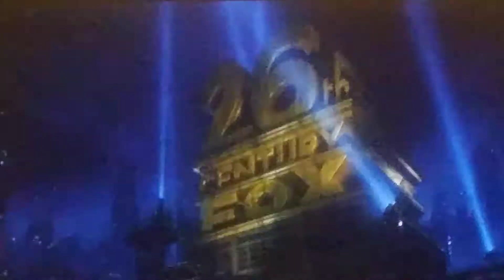20th Century Fox 26th Century Fox (2019)